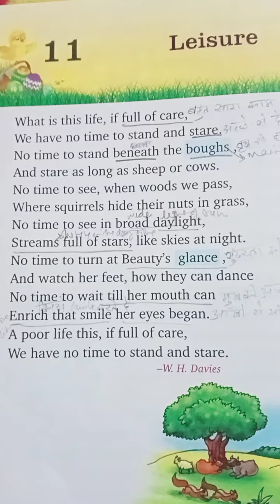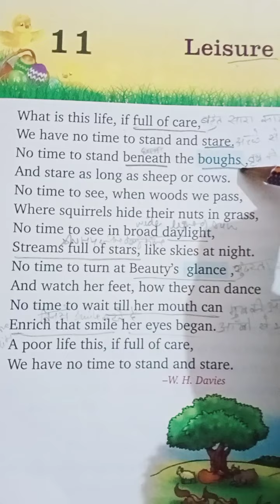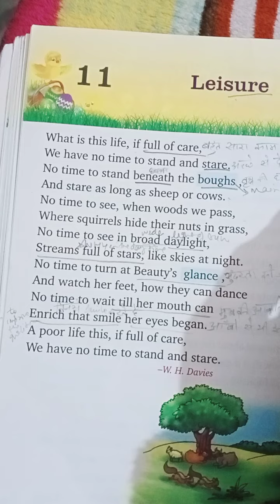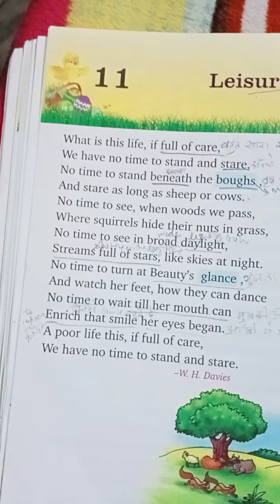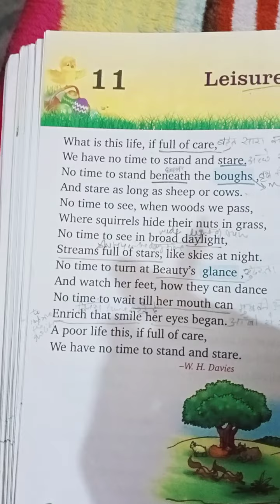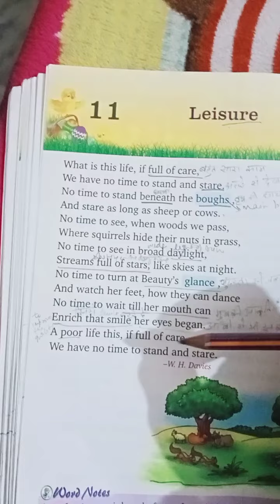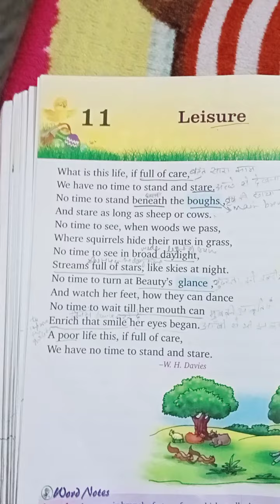learnersadda21 class 4th | English reader Ch 11 l leisure reading